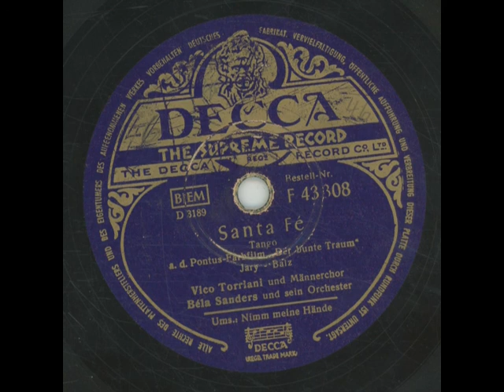Santa Fé - Vico Torriani, Béla Sanders Und sein Orchester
Decca F 43 308
Santa Fé
Vico Torriani, Béla Sanders Und sein Orchester
1952
Matrize: D 3189 III
written: Michael Jary & Bruno Balz